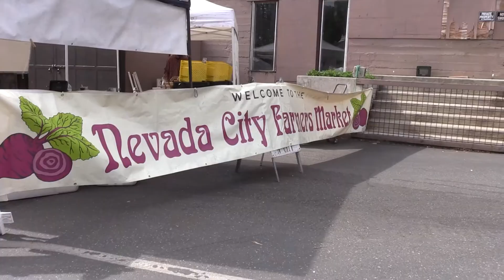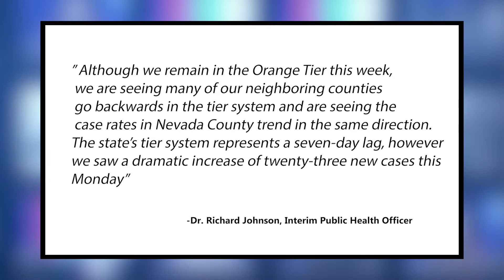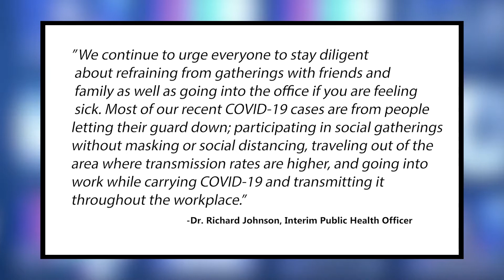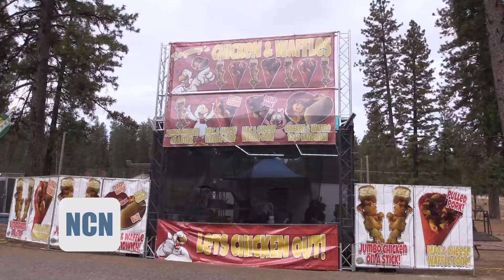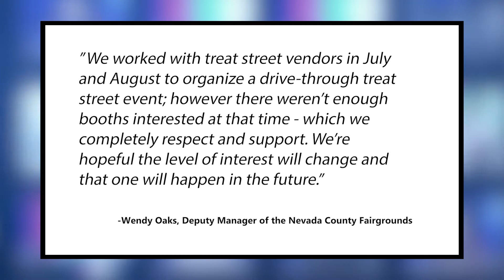Nevada County Now - November 6, 2020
In today’s episode we’re talking Elections, Covid, Fair Food and more!